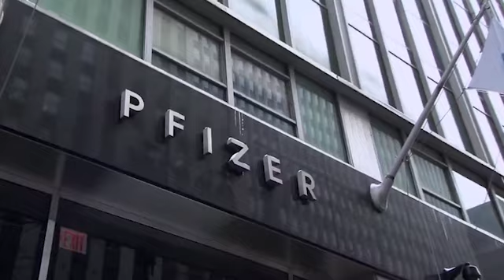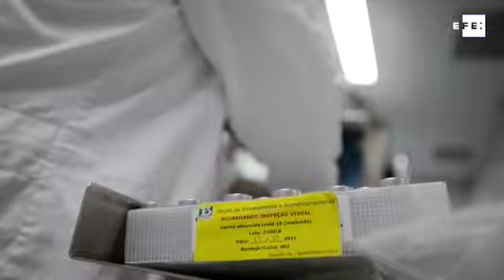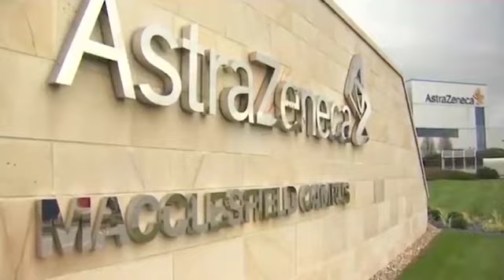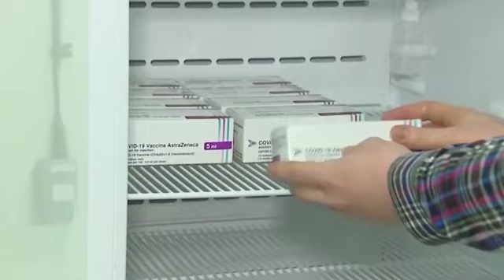Las interioridades del contrato de COVAX y República Dominicana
La llegada de las prime­ras vacunas anti Co­vid a República Do­minicana a principios de semana significó el inicio oficial de la implementa­ción del plan nacional de vacuna­ción, estableciendo la esperanza del principio del fin de la pande­mia del nuevo coronavirus.

Se trata de “Covishield”, la vacu­na desarrollada por la farmacéutica anglo-sueca AstraZeneca junto a la Universidad de Oxford en la India, que llegó al país a través de un vue­lo desde Madrid y que previamente había tocado tierra en Londres tras salir de India.

Este fue el primer lote de do­sis que llegan al país, unas 20 mil inoculaciones, de las más de 20 millones que espera recibir el Go­bierno dominicano, siendo preci­samente el producto de AstraZe­neca y Oxford la mayor cantidad de vacunas, con 10 millones.